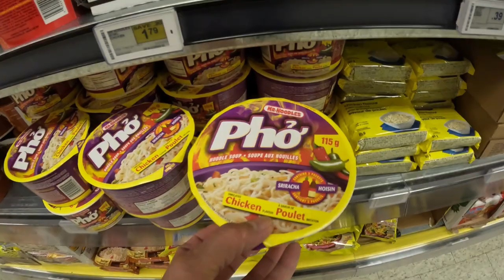60th bday momie bossing!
a  simpleng celebration of mommie bossing 60th birthday pero sagot ng kiddo's hahaha...